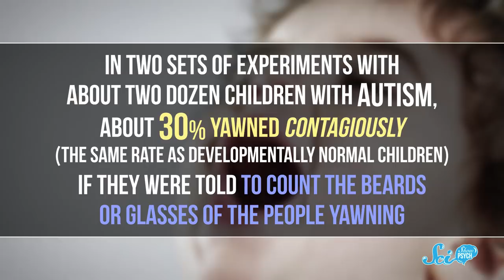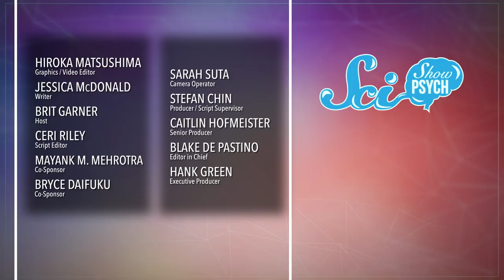Why Is Yawning Contagious?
When you see someone yawn, you’re probably pretty likely to follow suit. But what makes it so contagious?

Sam Lutfi, Kevin Knupp, Nicholas Smith, Inerri, D.A. Noe, alexander wadsworth,